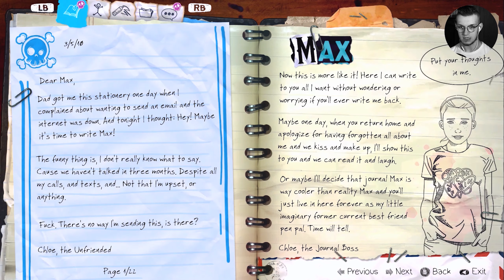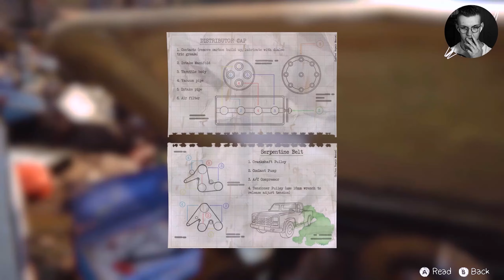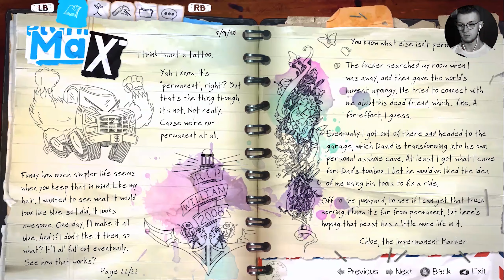Konfrontation mit Damon Merrick! | #27 | Life Is Strange: Before the Storm - Ep: 3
« Life Is Strange: Before the Storm » • Part 27
» Life Is Strange - (PC, Steam)
Kommentiertes Gameplay von David D. (2019)